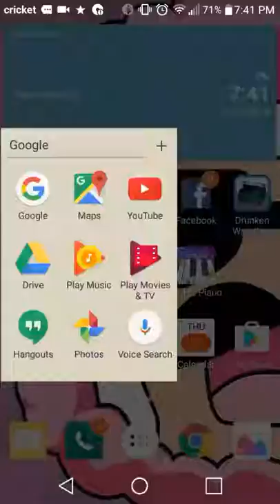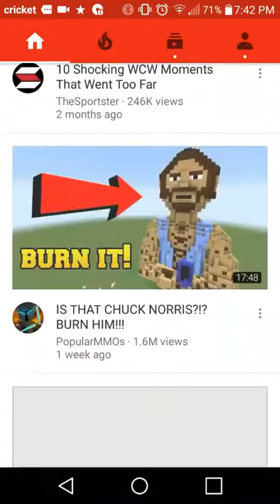Got attacked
Today i talk about gaming wit hero and how he beat me up